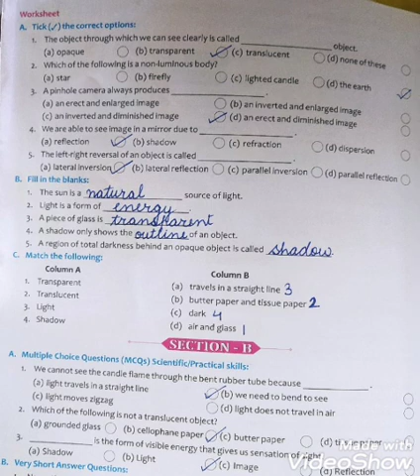Class VI- Science Lesson 12 Light, shadows and Reflections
Exercise page 154